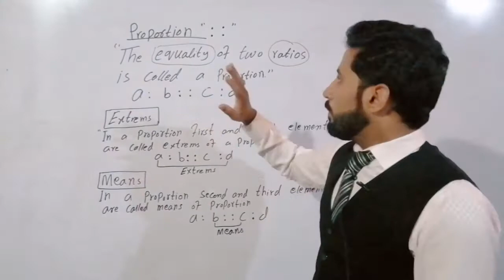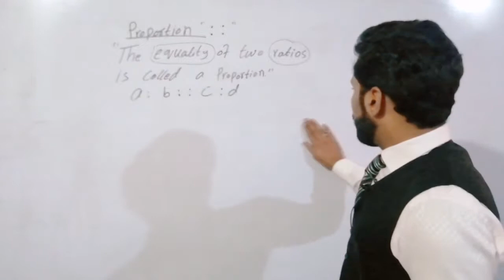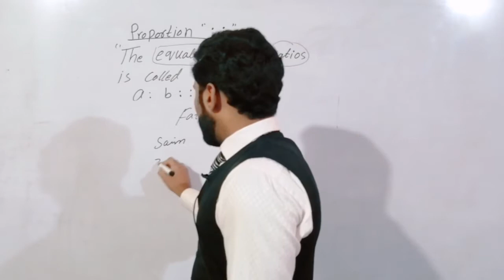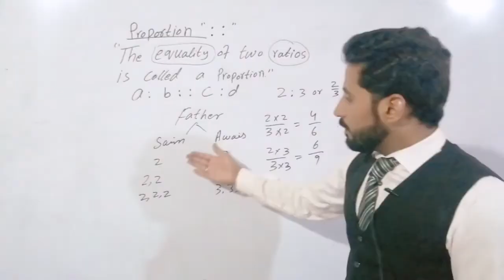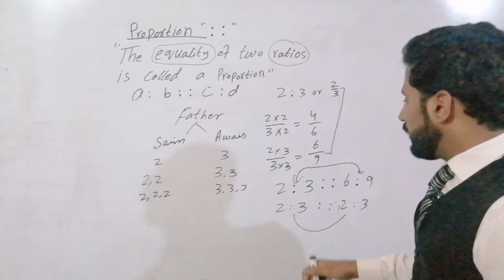What is Proportion ? | Urdu Hindi | Maths with Naseer Ilyas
In this video you can learn about very basic and improtant concept of Proportion with Example in Urdu Hindi maths with Naseer Ilyas